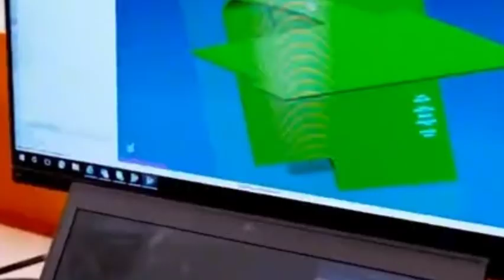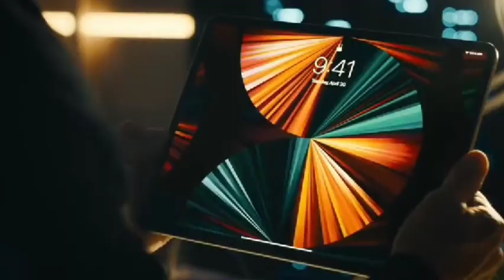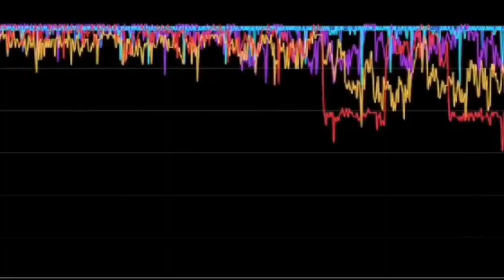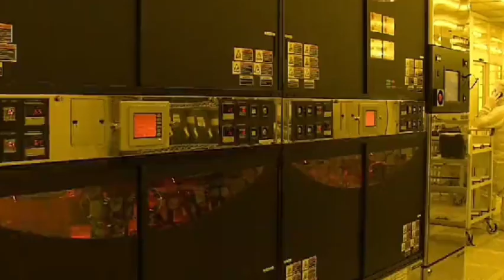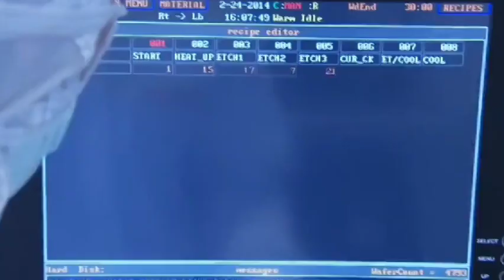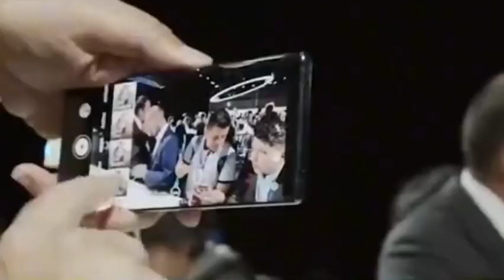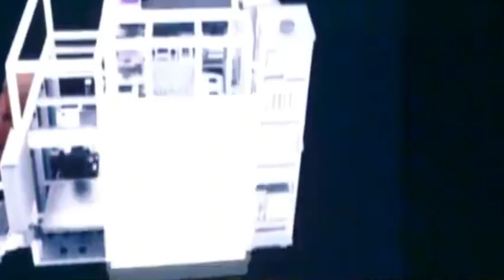Throw away ASML's EUV？Huawei issues patent for superconducting quantum chip